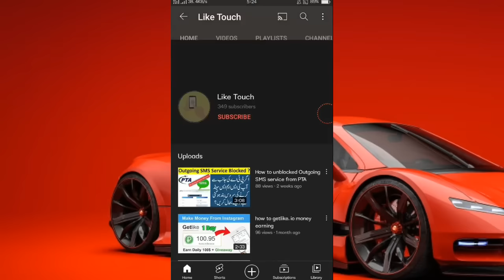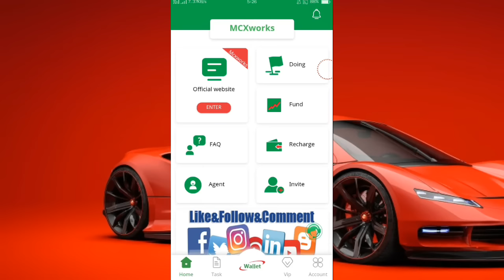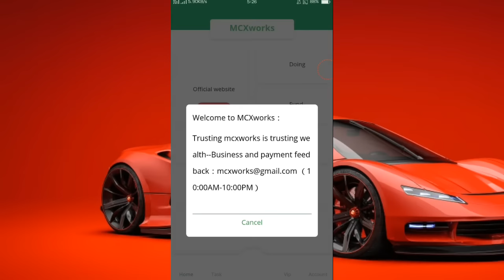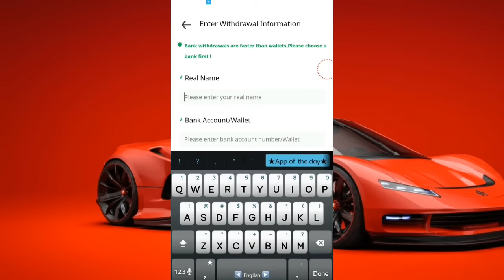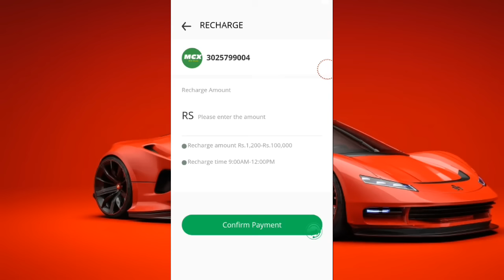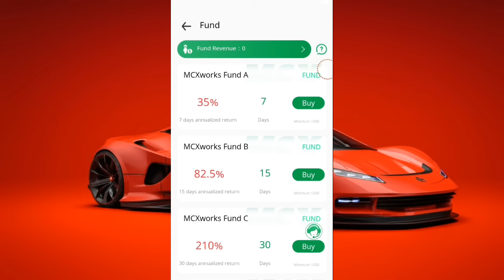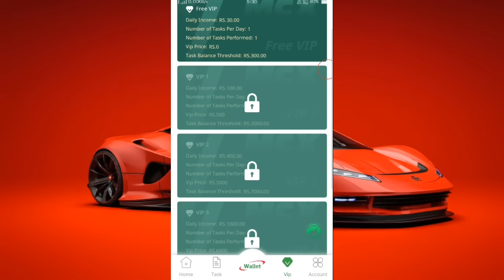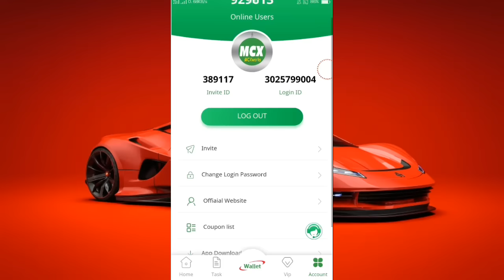How to Earn From MCX Work Website Without investment || MCX Works online Earning Website || MCXWorks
MCX Works online Earning Website || MCXWorks

Hello friends, how are you guys? I hope you are well. If any problem comes up for you guys, you comment on me in every video.